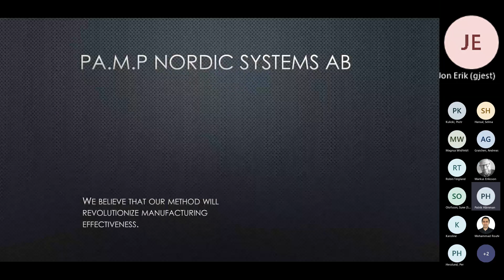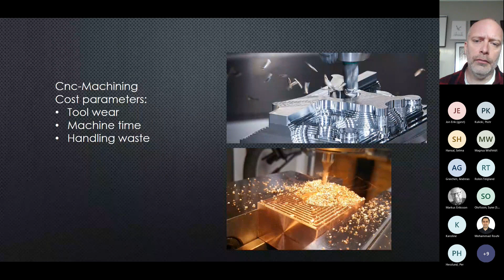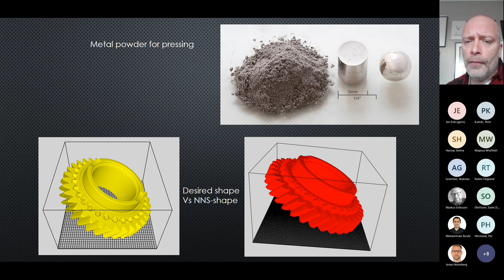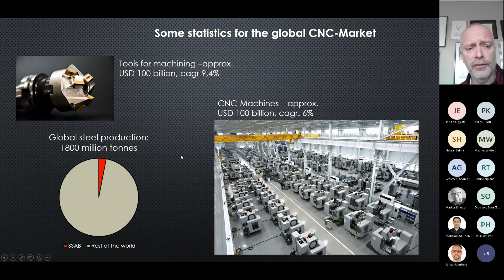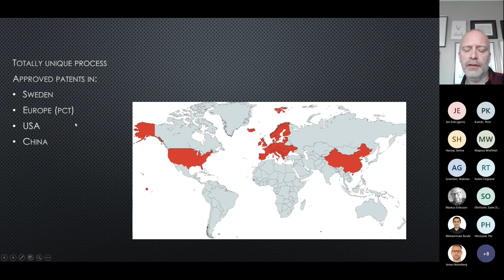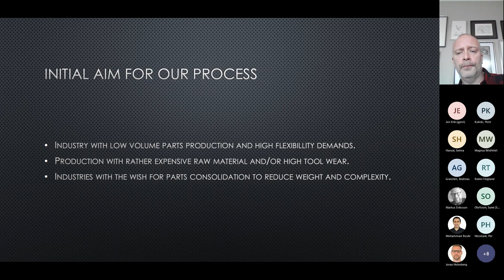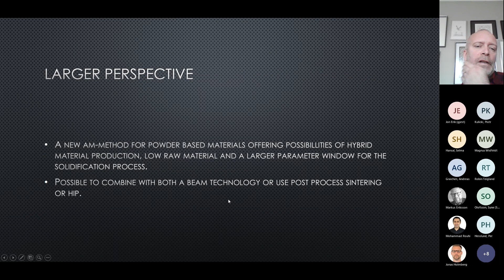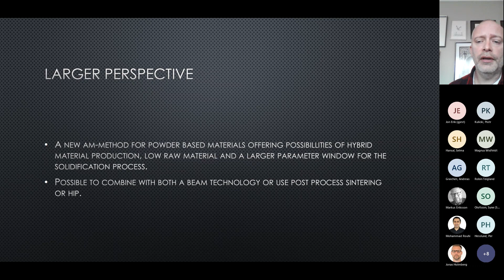SINDRI, presented at Feasability project presentations and consortium building session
Webinar 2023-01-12: Feasability project presentations and consortium building session. Patrik Härnman, LIU, presents SINDRI.